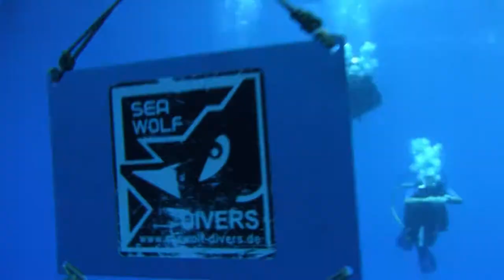Mar Rojo 5 inmersiones